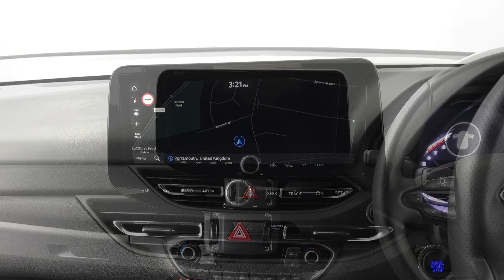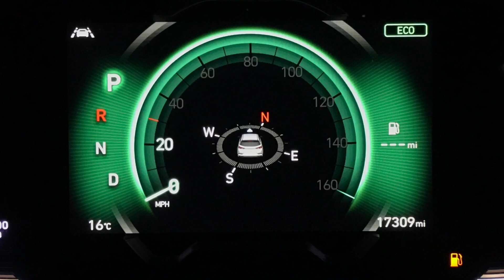Hyundai i30 Hatch 1.5 T-GDi Mild-Hybrid N L | Richmond Motor Group | Hampshire, West Sussex & Surrey